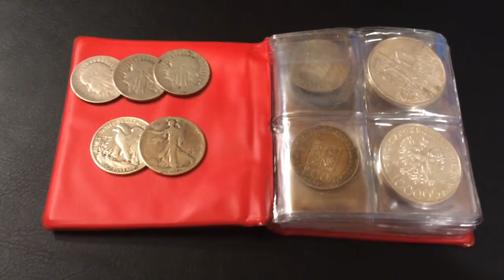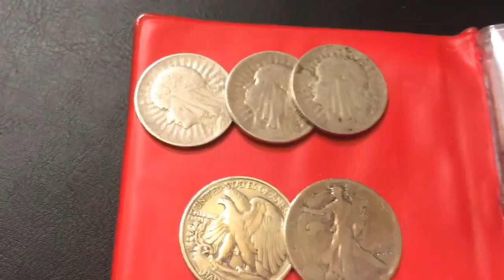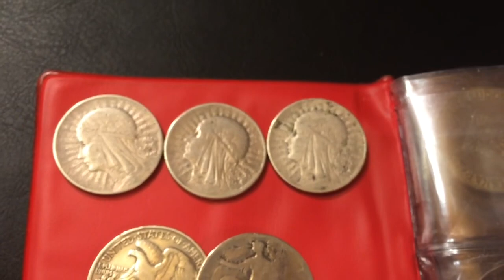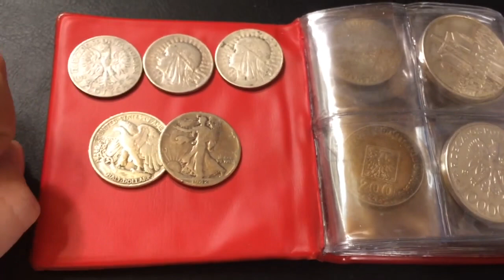Jak inwestować w srebro? Cz. 1- wstęp i odniesienie do zmian od 2017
Film pierwotnie opublikowany 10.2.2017, wiele się zmieniło i powiem o tym w innym materiale.